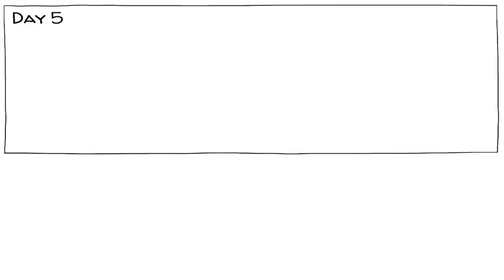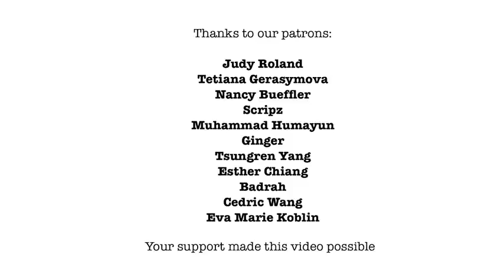The Hoffman Process: Changing Lives in 7 Days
CHAPTERS
00:00 Parents almighty
00:20 Faulty love
00:38 Reducing friction at a high cost
01:04 The Hoffman Process
01:15 Changing Your Life in 7 Days
01:37 Our protagonists
01:48 Eva, Jay and Tom
02:36 Eva's past
02:56 Jay's past
03:25 Tom's past
03:53 The beginning
04:21 Day 1
04:51 Day 2
05:37 Day 3
05:59 Accusations and understanding
06:38 Day 4
07:02 The Development Plan
07:33 Day 5
08:12 Vindictiveness fades
08: 30 Day 6
09:07 Saboteur sabotaged
09:22 Day 7
09:40 Bob Hoffman's legacy
10:00 Learn more and never stop asking questions
10:24 Our fantastic Patrons
10:33 Support us

COLLABORATORS
Script: Jonas Koblin
Script: Elke Menzel of Hoffmann Institute
Artist: Pascal Gaggelli
Voice: Matt Abbott
Coloring: Nalin
Editing: Peera Lertsukittipongsa
Production: Selina Bador
Production Assistant: Bianka
Proofreading: Susan